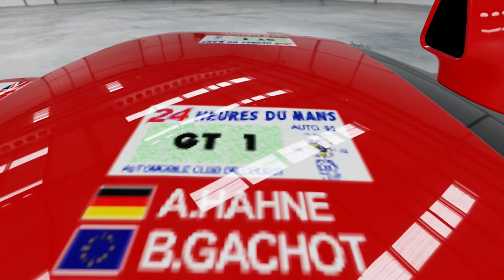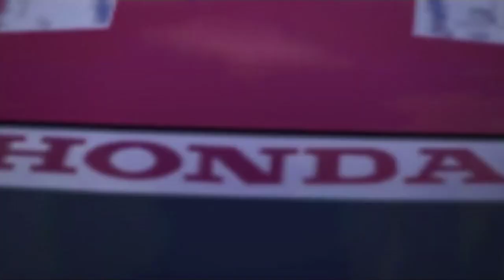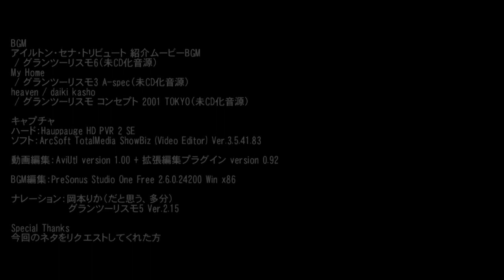【FORZA4】GTにまつわるクルマをFORZAで作る 13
この動画は2014年6月21日にニコニコ動画にて投稿されたもので、
画質等も含め全く同一の動画です。
以下当時の説明文です。
Forza4ストアフロントでの配布は全て終了しております。予めご了承ください。
ニコニコ動画のURLのみYouTubeのものに差し替えてあります。

リクエスト第2弾。ペイントのベースにGT500車両を使う点もGT-Rコンセプトと同じ。
ちなみに前回動画 の予告シーンとはホイールが違う(予告はノーマルだった)。
【推奨ホイール】Compomotive - M05
今回もデザインとバイナルグループをストアフロントで配布中。
GT4版が欲しい方はギフトで承ります。
ゲーマータグ：FOURce KakkoYon　　価格：各1000cr